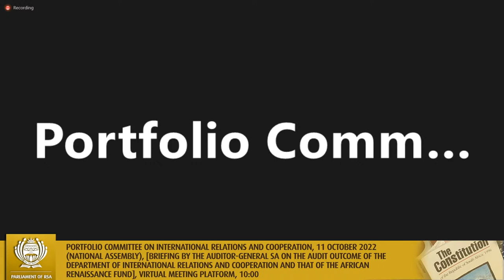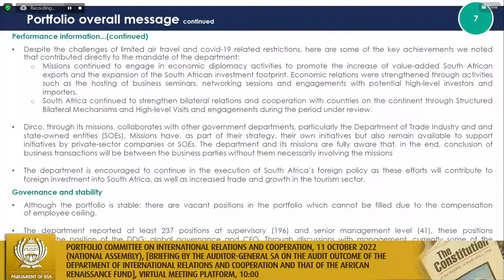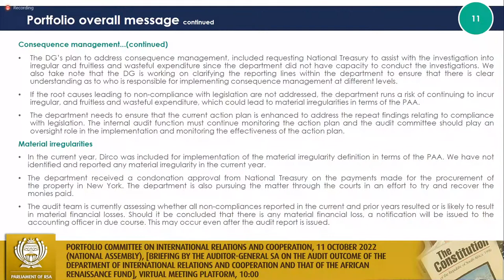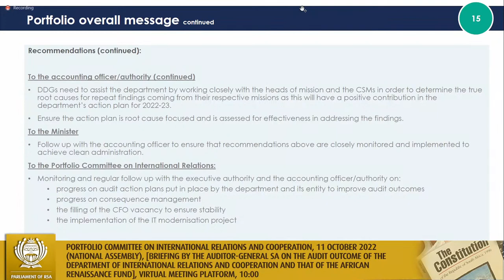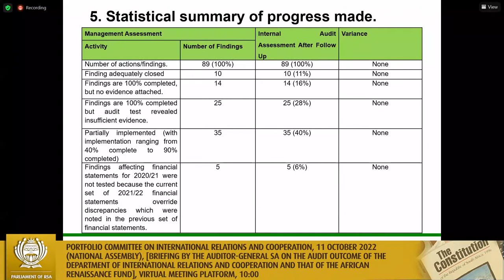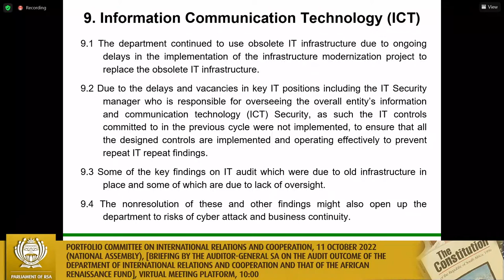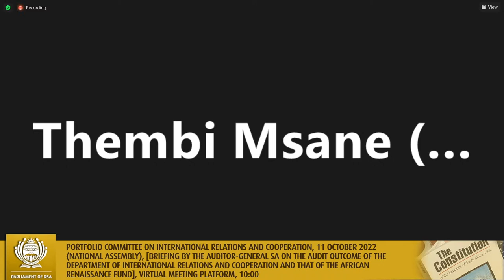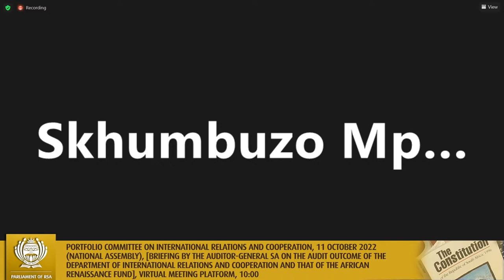Portfolio Committee on International Relations and Cooperation, 11 October 2022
(National Assembly), [Briefing by the Auditor-General SA on the Audit outcome of the Department of International Relations and Cooperation and that of the African Renaissance Fund], Virtual Meeting Platform, 10:00